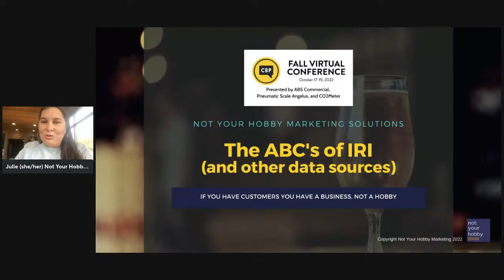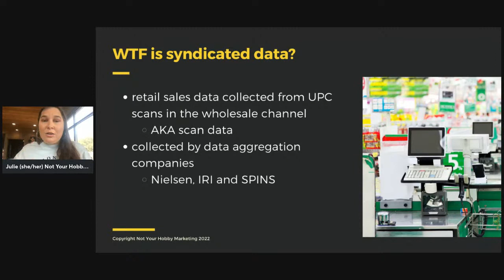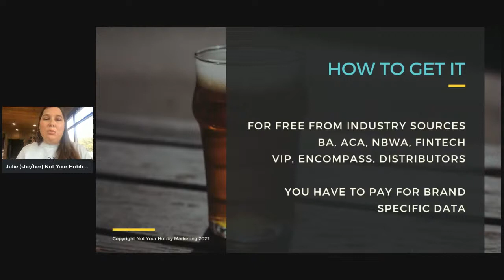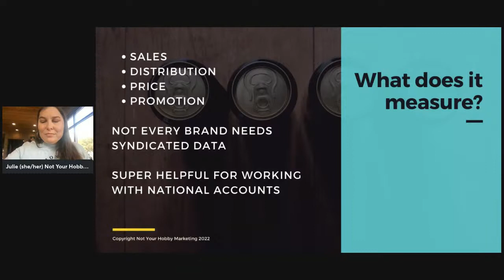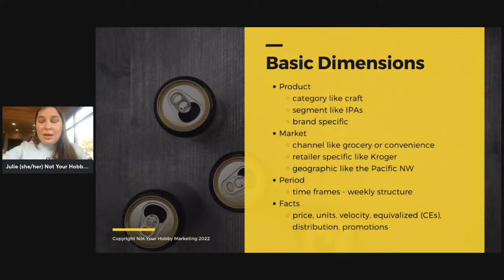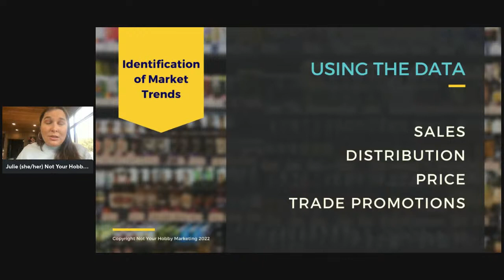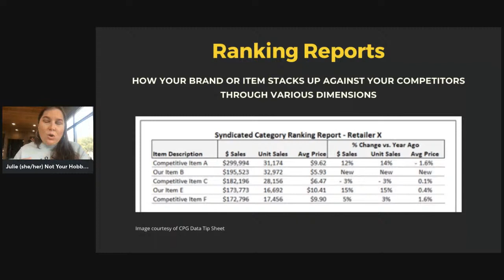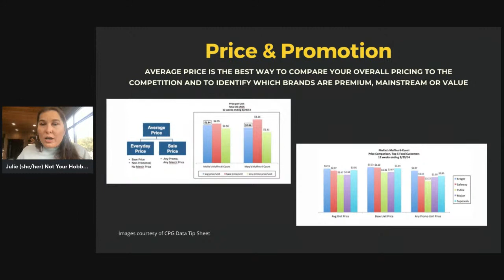The ABC’s of IRI (and other syndicated data) w/ Julie Rhodes (Not Your Hobby Marketing Solutions)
If you’re selling beer in the retail channel, you’ve probably noticed that our market is a little crowded lately. As suppliers look to gain a competitive edge with retail partners, especially chain stores, understanding syndicated sales data should be added to your skill set. Retail sales data, like that collected and reported by companies such as IRI and Neilsen, can be extremely valuable for suppliers that are seeking to expand their retail presence, but it’s also confusing and pretty overwhelming. Tune in to learn more about what syndicated retail sales data actually is and why breweries need it, where to find it, and how to interpret it to improve your retail beer sales.

With over 2 decades of experience in the food and beverage industry, Julie Rhodes is an authority on beverage sales, digital marketing, leadership, and distributor partnership management. She is the owner of Not Your Hobby Marketing Solutions, an educational services, and strategic business consulting company built specifically for growing craft beverage brands, where she teaches small to medium-sized beverage alcohol companies how to work smarter, not harder, in order to achieve long term growth. In addition to being an educator and strategic advisor, she is also a business writer, public speaker, is Cicerone Certified, a national committee chair and local chapter leader within Pink Boots Society, and a mentor for the Brewers Association and on the BA DEI Marketing & Communications Subcommittee, the North American Guild of Beer Writers, the American Cider Association, Women of the Vine & Spirits and multiple state brewery guilds. When not working, you can find her spending time with her husband and two boys in the Rocky Mountains of Colorado or on the couch watching sci-fi movies.

Join us in-person for CBP Connects in 2023
Half workshop, half networking
Milwaukee, WI | June 19-21, 2023